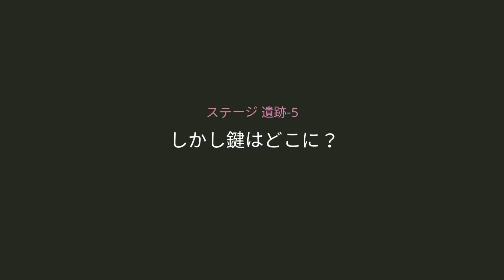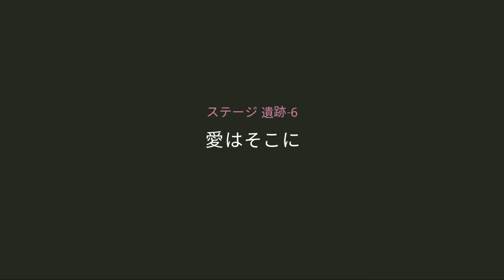固い頭で挑むパズル #6【Baba Is You 実況プレイ】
ゴースト

PCの『Baba Is You』の実況プレイです。